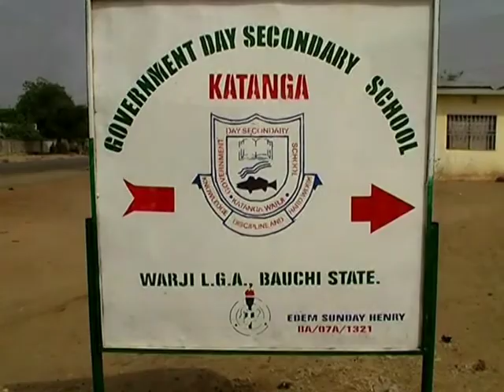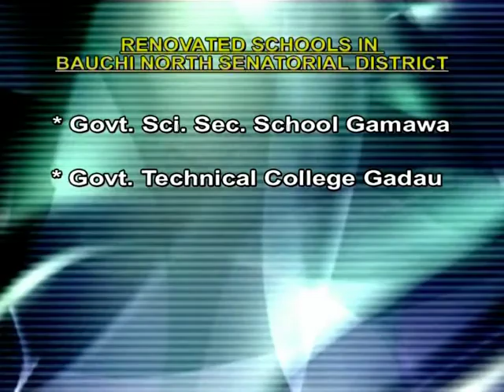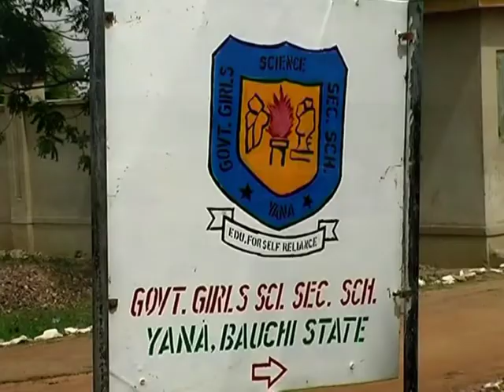educa3.flv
Isa yuguda Bauchi state governor